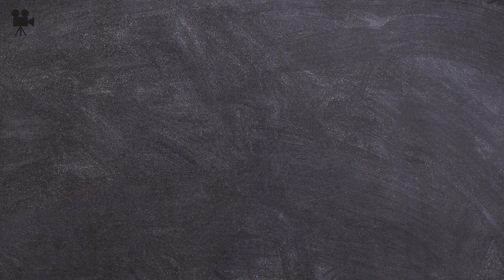TİYATROYU BASMAYA GİDİP OYUNCU OLARAK ÇIKAN DİNÇER ÇEKMEZ'İN HAYATI! (Kesin İzleyin)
Bu videomuzda yeşilçam oyuncularından olan Dinçer Çekmez'in acı hayatından bahsettik.

yeşilçam filmlerinde rol alan Dinçer Çekmez kemal sunal gibi usta oyuncular ile rol almıştır.

Bu kanalda birbirinden güzel yeşilçam filmleri ve oyuncuları hakkında hiç görmediğiniz içerikler üreteceğiz.

► Yeşilçam TV olarak size çok sevdiğiniz Yeşilçam filmleri ve oyuncuları hakkında birbirinden ilginç bilgiler vereceğiz.

♦ Yasal Uyarı ♦

Videoların başka sitelerde yüklenmesi ve ticari amaçla kullanılması kesinlikle yasaktır. Paylaşılması durumunda telif hakların korunması kapsamında hakkınızda dava açılabileceğini unutmayın.